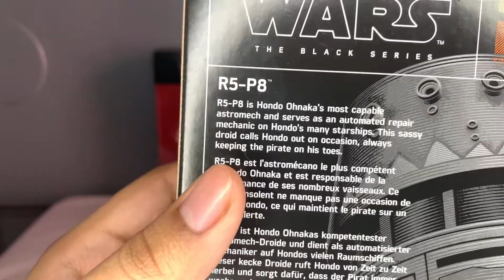MASSIVE Haul! | Star Wars the Black Series Figures!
The mandalorian by Ludwig Göransson
Arranged & Orchestrated by Samuel Kim